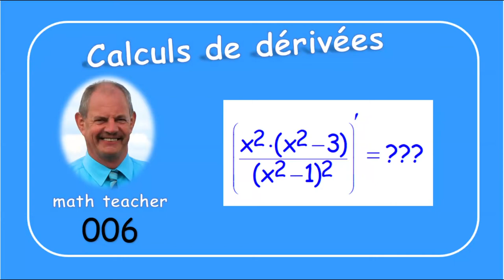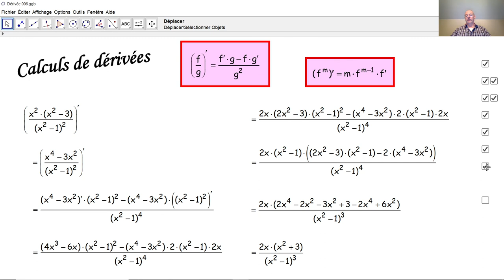Calculs de dérivées 006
Nous calculons des dérivées en appliquant les formules correctement.